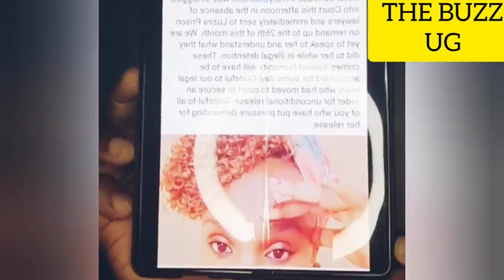SHOCKING😳: This is what M7 and son Muhoozi are doing to kill Ugandans with Cancer, wuno abyogedde